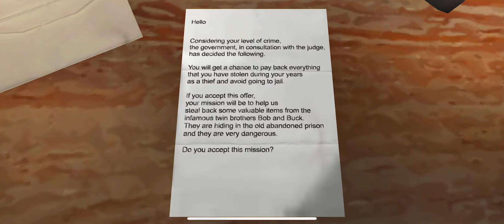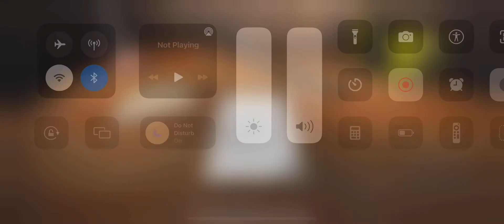The Twins Hard Mode With Guests No Lifeline Lost